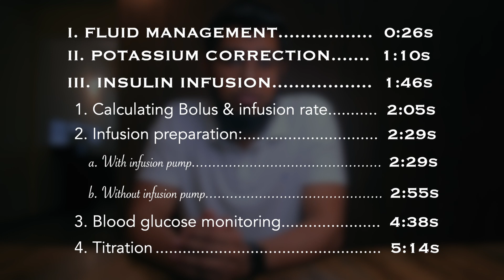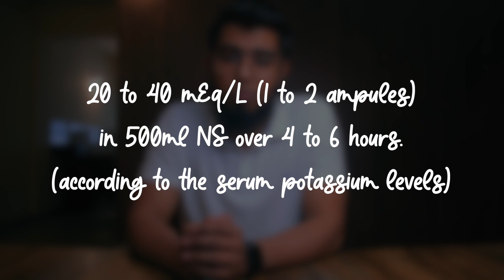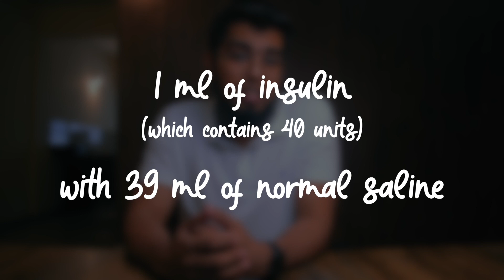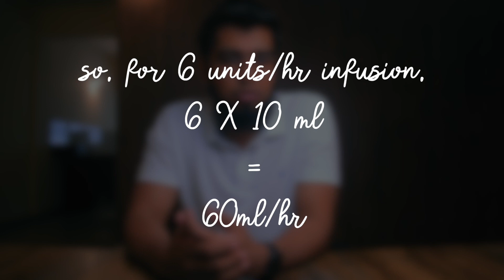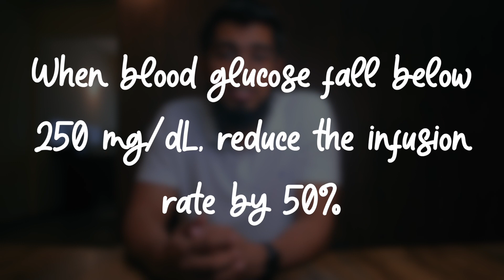Management of Diabetic Ketoacidosis (DKA) Made Easy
Management of DKA (diabetic ketoacidosis)
0:26 FLUID MANAGEMENT
1:10 POTASSIUM CORRECTION
1:46 INSULIN INFUSION
2:05 Calculating Bolus & infusion rate
2:29 Infusion preparation
2:29 With infusion pump
2:55 Without infusion pump
4:38 Blood glucose monitoring
5:14 Titration